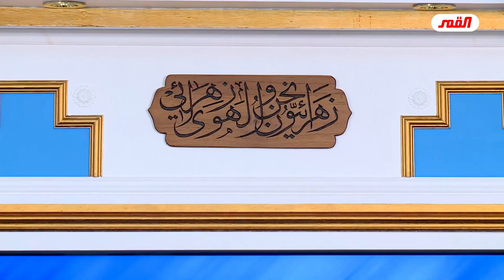حكومة بغداد في أيامنا التي جاءت بها مرجعية النجف مراة لحكومة بني العباس الاوائل بفسادها وقذارتها‼️